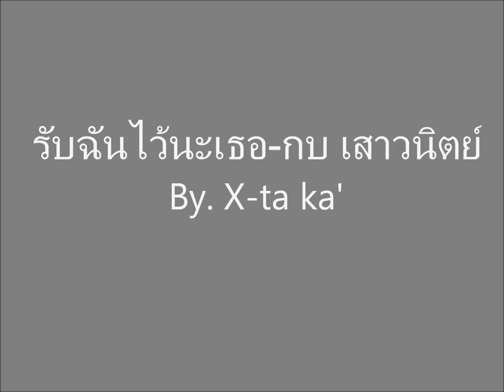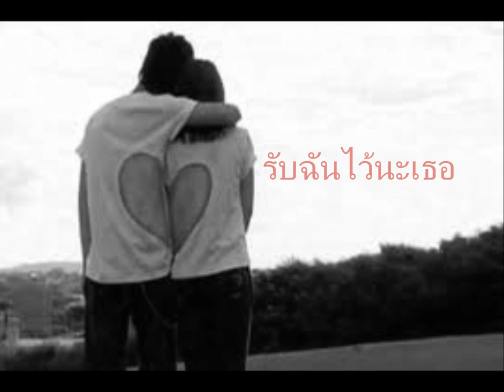รับฉันไว้นะเธอ - กบ เสาวนิตย์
ตามอารมณ์